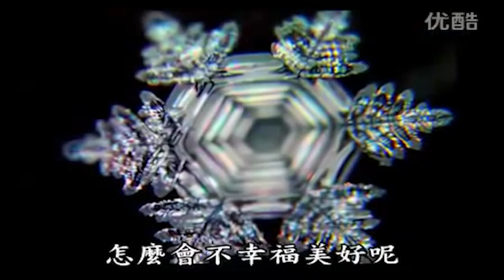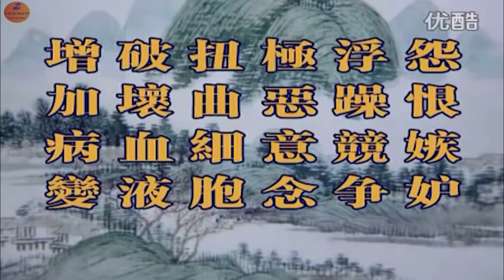Mệnh do tâm tạo, phúc tự mình cầu. Chớ trách mệnh vận, đừng trách người khác